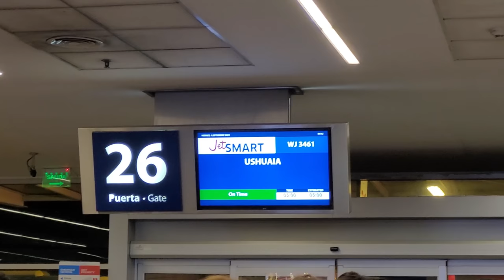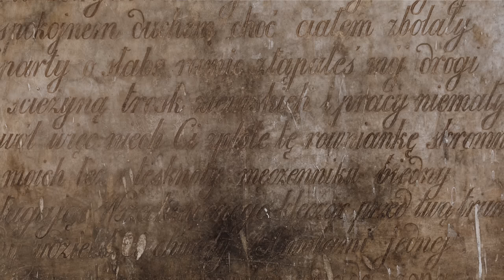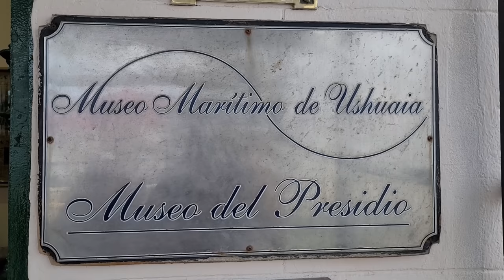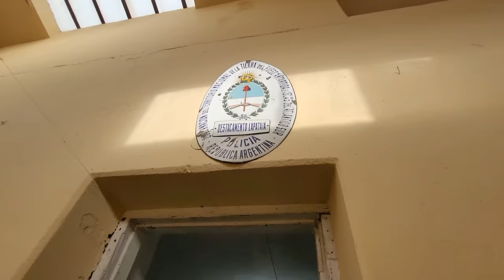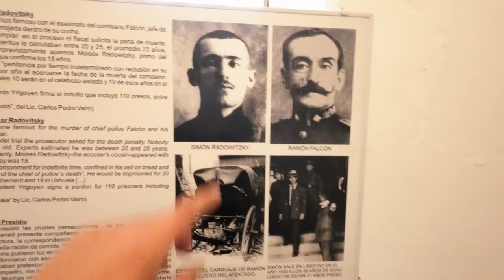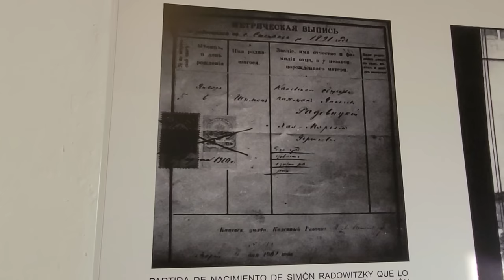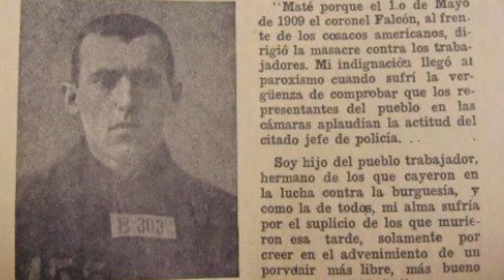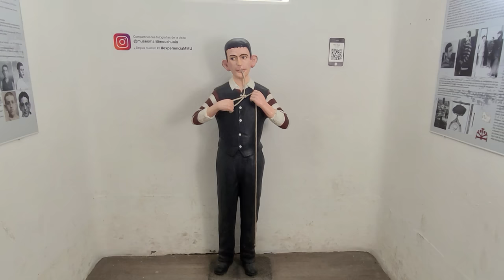Los PRESOS CONSTRUYERON esta Ciudad y hoy tiene la MEJOR CALIDAD de VIDA de la Argentina | Ushuaia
La ciudad más al sur del mundo es Ushuaia (A pesar del chanchuyo de Puerto Williams), además de esa particularidad, es una de las ciudades con mayor índice de calidad de vida de la Argentina y cuenta con la particularidad de haber sido construida por presidiarios.

DISPOSITIVOS:
Cámara y Micrófono